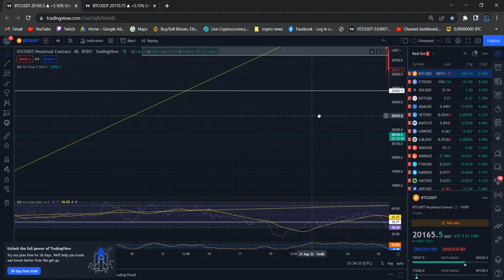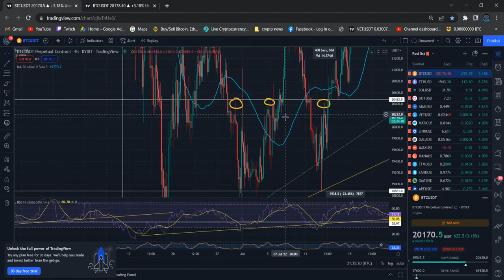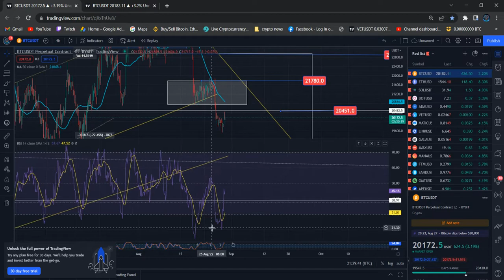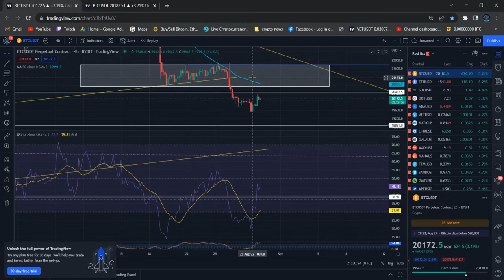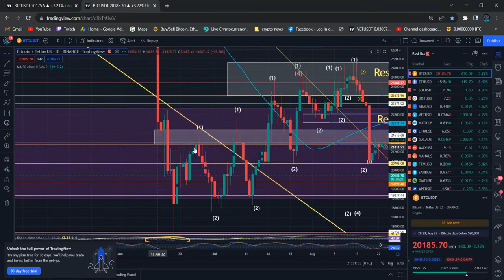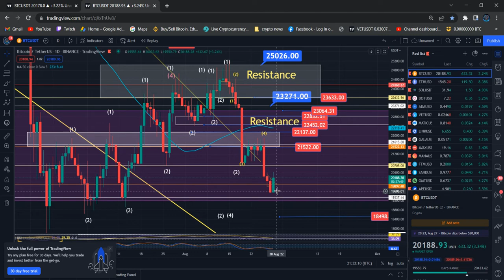Bitcoin BTC Price News Today Technical Analysis and Elliott Wave Analysis Price Prediction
Binance Team